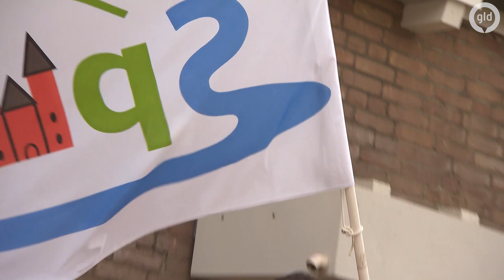Zomer in Gelderland | Wedden dat je het niet gaat redden #19 | Spijk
Zomer in Gelderland 2020 gaat door! Maar vanwege de coronacrisis wel anders dan anders. Geen volle pleinen met 1000 man publiek, maar Angelique Krüger gaat wel weer de provincie in en bezoekt 20 plaatsen op de grens van Gelderland.

Naast de uitzendingen op TV Gelderland zijn Angelique en Alberto voor een online-videoserie weddenschappen met elkaar aangegaan. In elke grensplaats verzint Angelique een andere uitdaging voor Alberto die hij steeds binnen 30 minuten moet volbrengen.

Voor deze weddenschap moet Alberto een beroep doen op zijn Duitse talenknobbel, maar of hij die wel heeft...?